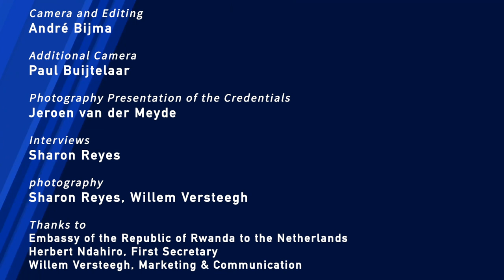Presentation of the Credentials of the new Ambassador of Republic of Rwanda to the Netherlands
The Hague | November 25, 2020.

The Rwanda’s Ambassador to the Netherlands H.E. Olivier Jean Patrick Nduhungirehe, presented his letters of credential to His Majesty King Willem-Alexander of the Kingdom of the Netherlands and accompanied by his spouse and First Secretary Herbert Ndahiro,  at the Noordeinde Palace in The Hague.

During the ceremony, H.E. Ambassador Nduhungirehe conveyed H.E. President Kagame’s greetings and wishes for good health, happiness and well-being to His Majesty King Willem-Alexander and the people of the Netherlands. The Ambassador briefed the King about developments in Rwanda regarding socio-economic development, peace and stability.

Prior to the presentation of his letters of credential H.E. Ambassador Nduhungirehe was invited to inspect the Guard of Honour at the Palace.

H.E. Ambassador Olivier Jean Patrick Nduhungirehe is Ambassador of the Republic of Rwanda to the Kingdom of the Netherlands with accreditation to the OPCW in The Hague and to the Baltic states Estonia, Latvia and Lithuania.

H.E. Ambassador Olivier Jean Patrick Nduhungirehe Presents Credentials to OPCW
 11/27/2020

On 26 November 2020 H.E. Ambassador Olivier Jean Patrick Nduhungirehe presented his credentials to H.E. Fernando Arias, Director General of the Organisation for the Prohibition of Chemical Weapons (OPCW) and reaffirmed Rwanda's commitment to upholding the organizations mission.